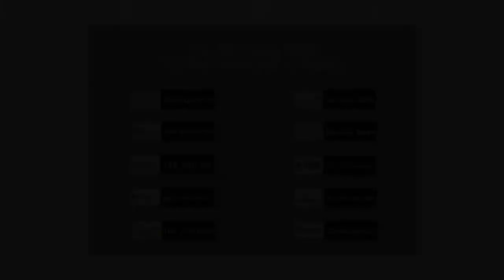PESAN IVANKA SLANK : SEKALI BERWAKAF AIR BERSIH, PAHALANYA DINIKMATI BERBAGI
Yuk simak kenapa kita bisa bantu Indonesia lebih baik lagi dengan wakaf sarana air bersih! Semoga kepedulian kita terhadap akses air bersih di Indonesia menjadi ladang pahala bagi kita semua. Amin

Alhamdulillah, Indonesia sudah masuk musim penghujan. Ini artinya di beberapa daerah tidak lagi mengalami kekeringan dan kesulitan air. Tapi tidak bagi saudara-saudara kita yang di Desa Oe Ekam, NTT. Musim hujan di sana hanya 3 bulan, sisanya adalah musim kemarau.

Sumur galian mereka hanya bertahan 1-2 bulan di awal musim kemarau. Sisanya mereka harus berjalan menuju sumber mata air Oe Bono. Warga yang jarak desanya 1.5 KM dari Desa Oe Bono harus bersusah payah memanggul jerigen penuh air naik dan turun bukit.

BWA telah merancang pembangunan WaFP OE Ekam NTT. Rencananya sumber mata air dari Oe Bono akan dipompa dan disalurkan ke bak induk. Melalui bak induk, air akan disalurkan ke bak Pesantren Miftahuddin dan bak kantor desa, dan sebagian bak air penduduk desa lainnya.

Sahabat Wakaf, yuk investasi jariyah dengan berwakaf sarana air bersih Oe Ekam agar masyarakat Muslim di sana bisa berwudhu. Insya Allah, akses air bersih juga akan dinikmati oleh warga non Muslim dan dapat dimanfaatkan hingga generasi selanjutnya. Amin.

Klik link ini atau transfer ke rekening berikut

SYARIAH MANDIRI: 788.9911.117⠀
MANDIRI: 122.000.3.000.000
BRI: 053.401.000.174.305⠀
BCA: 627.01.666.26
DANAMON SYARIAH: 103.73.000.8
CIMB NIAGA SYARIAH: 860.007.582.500